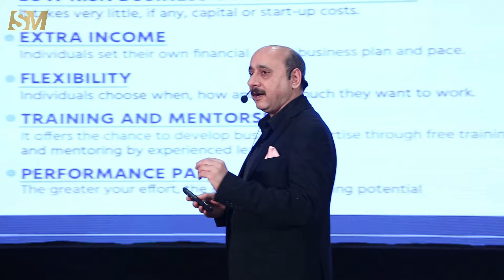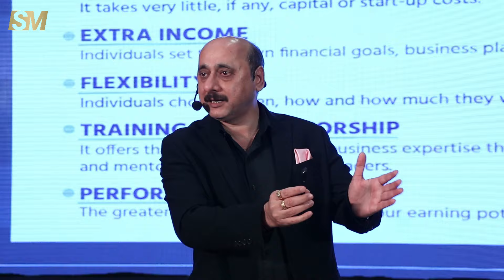Network Marketing के इतने फायदे || जानकर चौंक जायेंगे आप || Manoj Malik🔥🔥